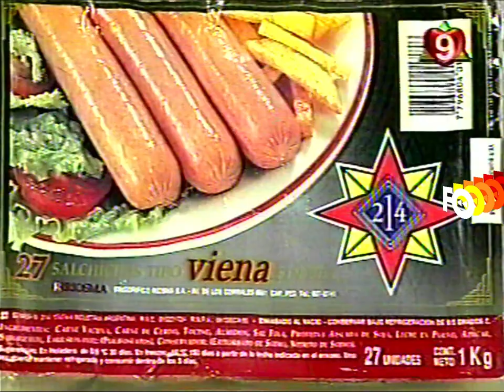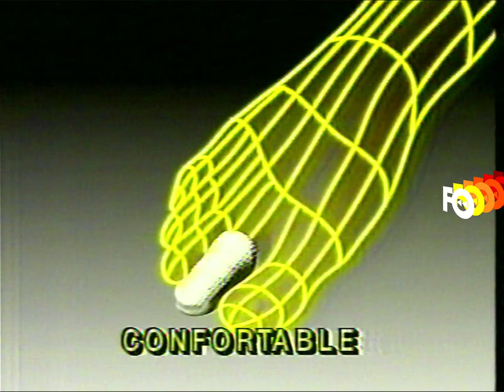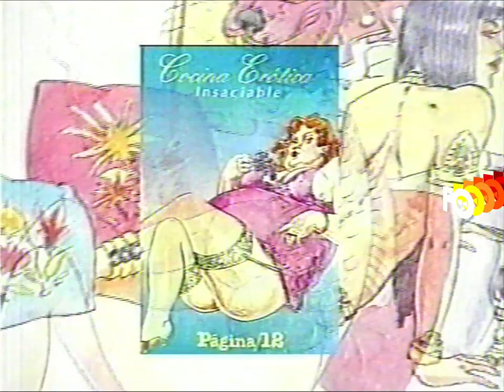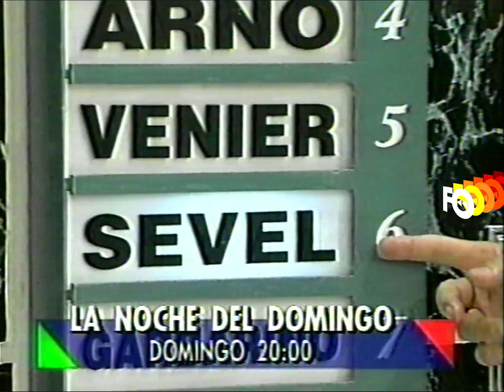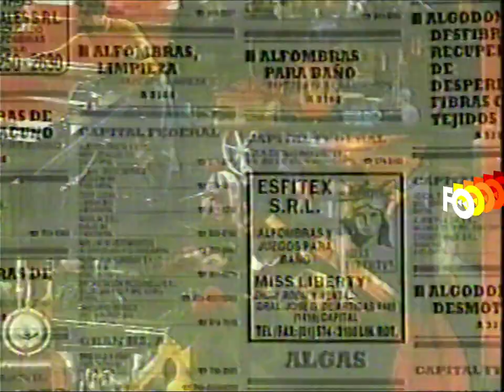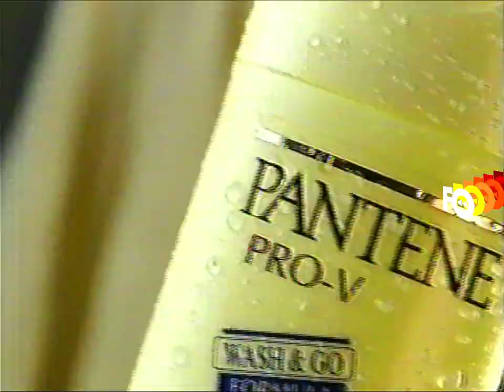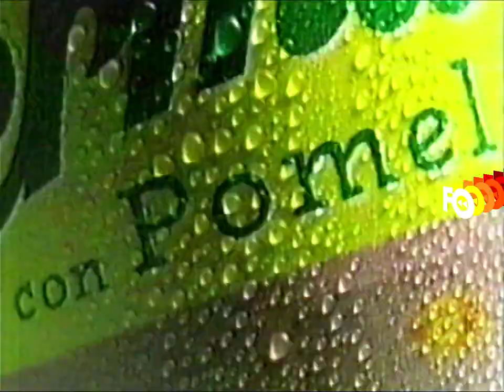El contra (completo con tandas) - Canal 9 (1996)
donátusvhs Cinta en mal estado, más que nada en cuanto a estabilidad. Probé con todas las videocaseteras y los resultados son similares.